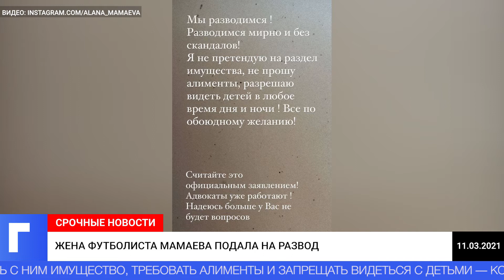Жена футболиста Мамаева подала на развод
Супруга полузащитника «Ростова» Павла Мамаева Алана заявила, что разводится с мужем. Как она пояснила в своем Instagram, поводом стала измена Мамаева с испанской моделью Ирен Гарсией — предположительно это произошло во время зимних сборов «Ростова» в Испании.
Алана сообщила, что не намерена устраивать скандал с провинившимся супругом, делить с ним имущество, требовать алименты и запрещать видеться с детьми — конфликт они решат мирным путем.
«Мы разводимся! Разводимся мирно и без скандалов! Я не претендую на раздел имущества, не прошу алименты, разрешаю видеть детей в любое время дня и ночи! Все по обоюдному желанию! Считайте это официальным заявлением! Адвокаты уже работают!
Несколько дней назад жену футболиста обнаружили без сознания в ее московской квартире. По данным СМИ, она попыталась отравиться лекарствами, узнав о неверности мужа. В тот же день предполагаемая любовница Павла Мамаева поделилась в сети фотографией с положительным тестом на беременность.